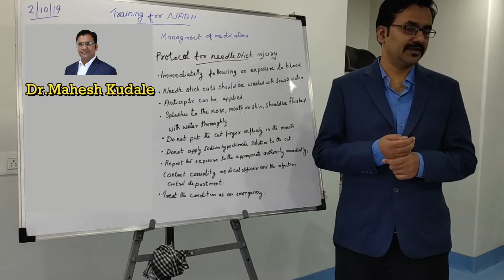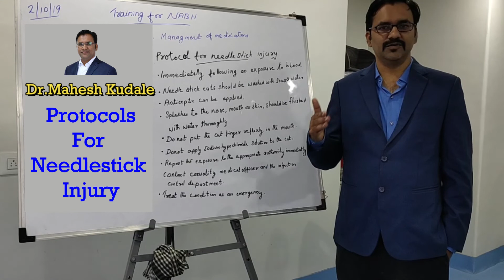NABH Protocols Needlestick Injury by DR Mahesk kudale (8)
Needlestick injury protocols.
1.First, we have squeeze injury to draw the blood out.
2.Then to wash the hand with running water for a minimum 10 mins,
3.Apply antiseptic.
4.Inform to  ICN/ Consultant.
5.Find out the corresponding patient and check her/his status.
6.Check/test blood and take medicine if required.
7.Register entry in the respective logbook.